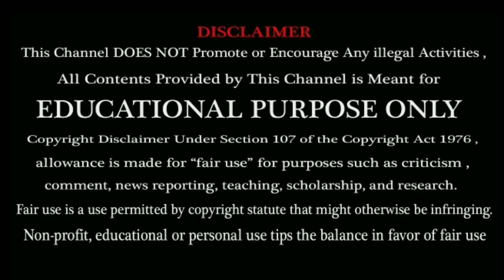Rohit Goes Out ? | Dhoni Mass Entry ! | CSK vs MI 2020 | Ind vs NZ 2020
The Indian teams for the New Zealand tour will be picked in Mumbai on Sunday and the T20I team will leave for New Zealand on January 20, a day after the final ODI between India and Australia at the M. Chinnaswamy Stadium in Bengaluru on January 19. Virat Kohli and boys will play five T20 Internationals, three ODIs and two Test matches against the Black Caps.

The MSK Prasad-led selection panel is set to name three squads for the tour of New Zealand which starts later this month. Team India’s Test, ODI and T20I squads are largely expected to remain same, albeit Hardik Pandya is expected to return in the white-ball squads.

India tour of New Zealand 2020: The senior selection committee announced a 15-man ODI squad for a 3-match series, starting next month and named Sanju Samson as replacement for injured Shikhar Dhawan in the T20I squad on Tuesday.